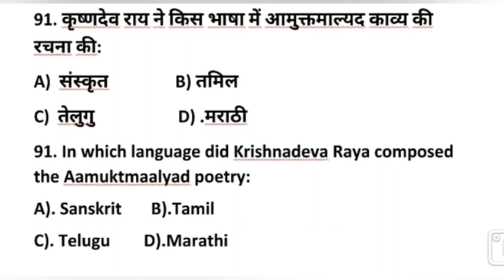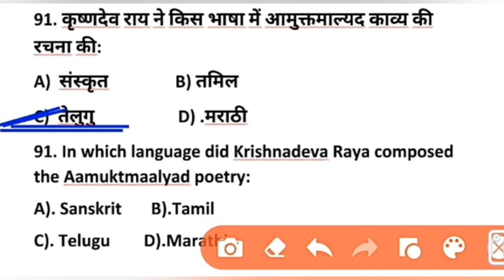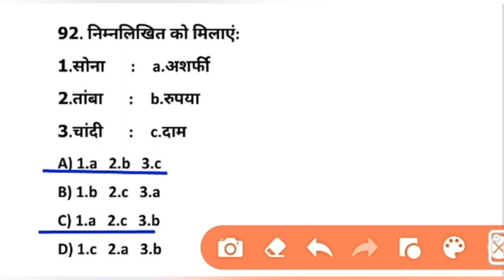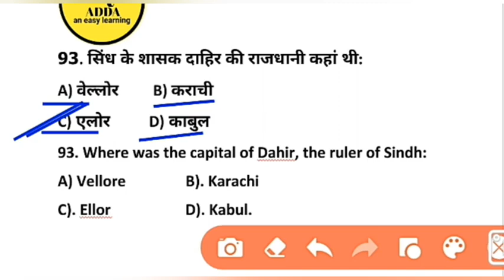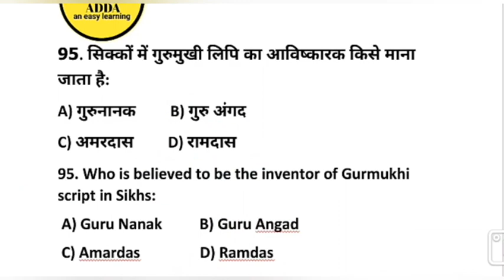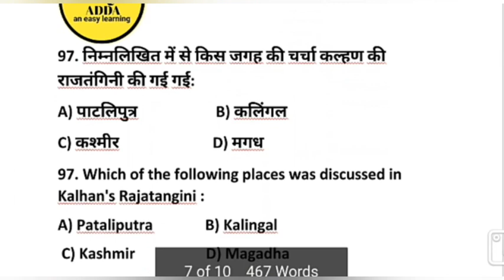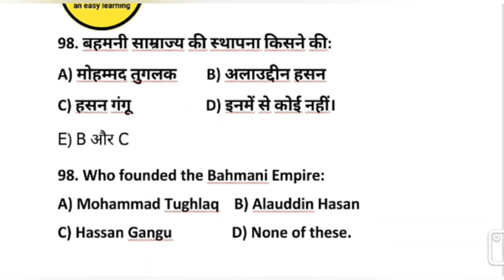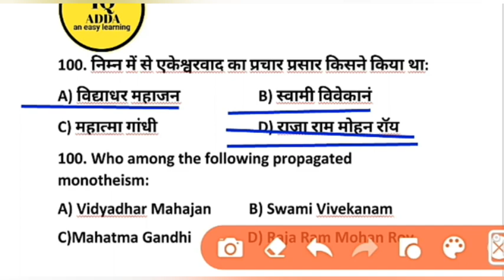History mcq || test series part-10 || UPSC || SPSC || STET || RRB || NET/SET || PGT/TGT || iq adda